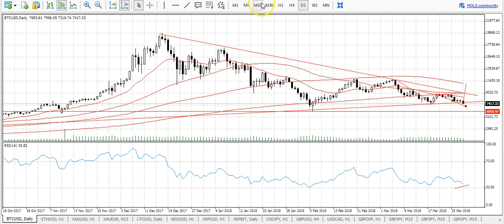Could this be the death of Bitcoin?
While others might think so, I'm looking for the next move up.

Find out how we are helping thousands become financially free trading forex.

Forex,
IML,
Bitcoin,
crypto,
Learn forex,
cryptocurrency,